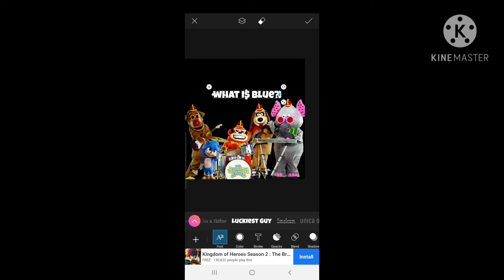the banana split question